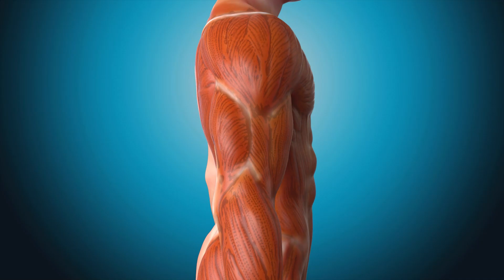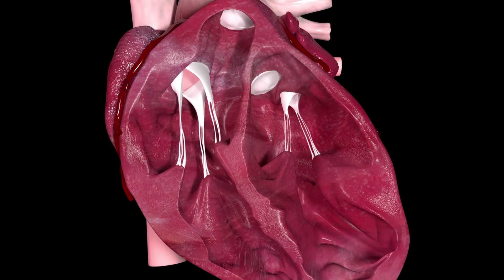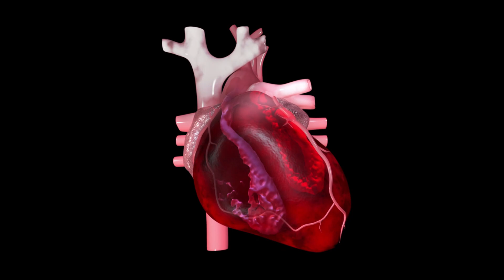Unknown Supporter for Cardiac Arrhythmias + Weak Heart | Benefits of D Ribose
Heart failure risk? This overlooked molecule rebuilds cardiac energy when nothing else can.

Are you suffering from heart problems, weakness, or electrical issues that regular treatments haven't fixed? Your heart may be running on empty. This little-known remedy for heart problems could be what your heart needs.

What if your heart's electrical problems come from one missing nutrient? My father's heart shut down at 51 and my grandfather died from heart disease. This led me to discover a vital nutrient that powers your heart.

Your heart never gets to rest like other muscles. When energy levels drop, your heart gets weaker with each beat, making you prone to electrical problems, valve issues, and feeling tired all the time. But I've found a solution most people don't know about.

Studies show that D-ribose—a building block of energy production—boosts cardiac muscle energy and improves heart function. Research found that D-ribose supplements helped reduce or prevent irregular heartbeats in patients with these conditions.

Heart failure patients given D-ribose for 8 weeks showed better breathing. This compound increased their breathing capacity by 16%—a huge difference for people who struggle to catch their breath.

Most doctors don't mention this. D-ribose connects components to create ATP—your heart's main fuel. Without it, your heart cells run out of energy, causing symptoms millions of people deal with every day.

D-ribose helps beyond just fixing electrical problems. Studies show it helps your heart work better even when blood flow is reduced, strengthens heart function in people with artery disease, and speeds up recovery—essential for your most important muscle.

Find D-ribose in chicken, beef, salmon, almonds, eggs, cheese (especially cheddar), spinach, asparagus, and broccoli. For best results, try supplements. I take 750mg daily, along with electrolytes and taurine for heart health.

Could this help you? Don't wait until weakness becomes serious. Start rebuilding your heart's energy today.

KEY MOMENTS:
0:00 My family history with heart problems
0:52 How the heart works and why it gets weak
2:42 Ways to boost heart energy
3:35 Why D-ribose is crucial for heart function
5:29 Studies on D-ribose benefits for heart rhythm
7:06 How D-ribose helps breathing in heart patients
7:46 Foods with D-ribose and supplement advice

Don't know where to start on your journey to better health and living? Get a copy of my FREE book